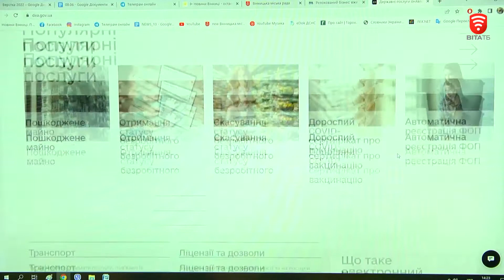Довідка про місце проживання не виходячи з дому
На сайті «Дія» з’явилась послуга для отримання витягу про місце проживання.

- Чи необхідно її підтверджувати в міграційних відділах?